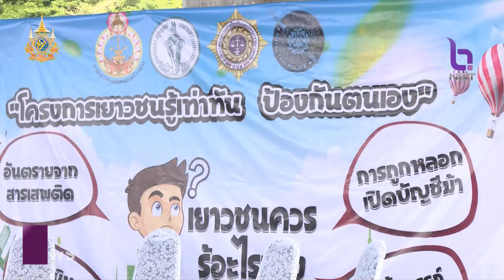โครงการเยาวชนรู้เท่าทัน ป้องกันตนเอง ข่าวค่ำ วันที่ 4 สิงหาคม 2567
ศาลเยาวชน และครอบครัวกลาง สำนักงานเขตบางพลัด กทม. และเครือข่าย ร่วมกันจัดโครงการเยาวชนรู้เท่าทัน ป้องกันตนเอง เพื่อสร้างการรับรู้ให้เด็ก และเยาวชน รู้เท่าทัน ไม่ตกเป็นเหยื่อของมิจฉาชีพ หรือยาเสพติด สิ่งผิดกฎหมาย